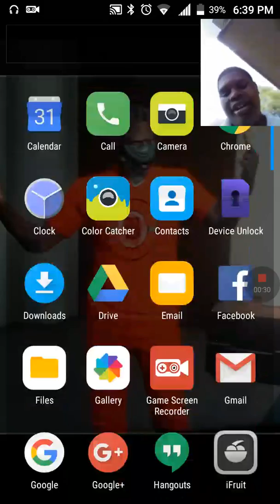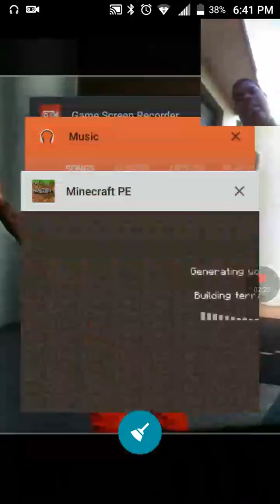Playin mascot Dunk's